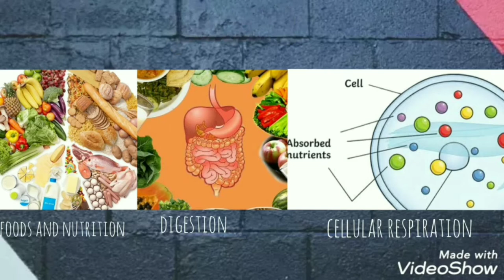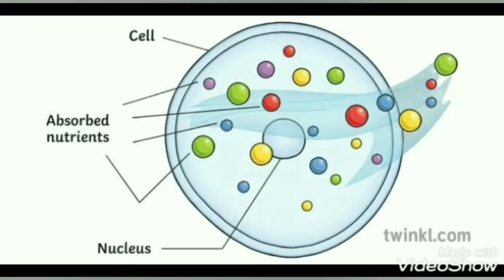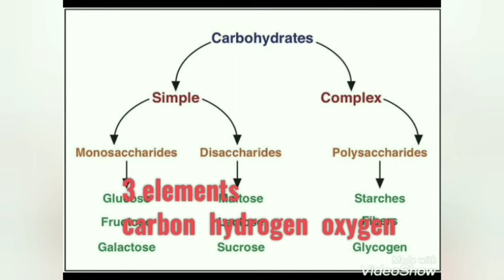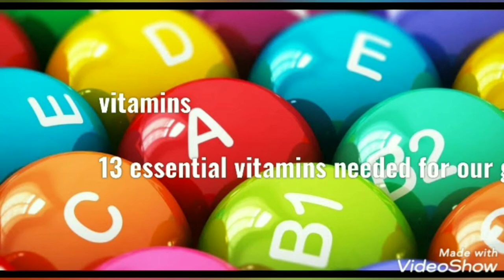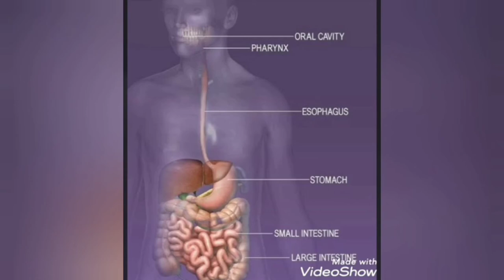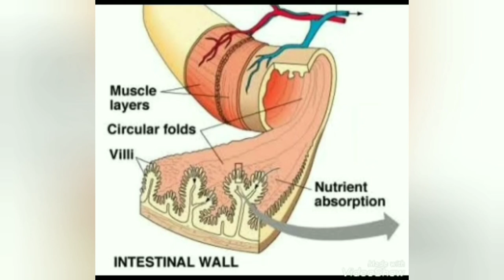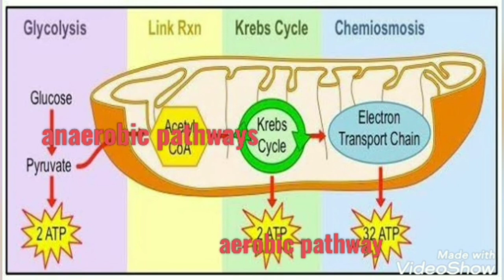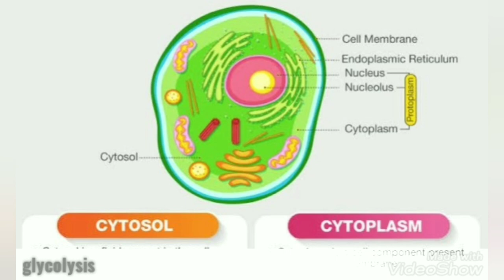How our body converts food into energy (ATP) explained in Tamil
Food convert in to energy Adenosine triphosphate in Tamil